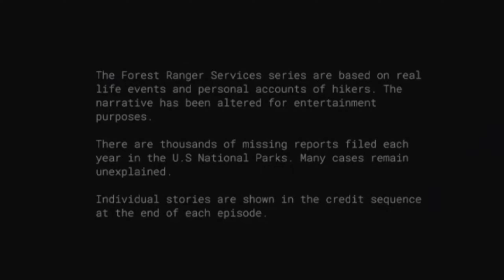Forest Ranger Services Series: The Pilot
in twodays video we play FRS (Forest Ranger Services series) FRS is a new horror game series about the investigation of missing hikers in the U.S. National Parks. Follow the story of a wannabe reporter who got a job as a ranger to investigate the disappearances!

This game reminds me a lot of Fears to fathom and i really do hope they expand on these horror story's that are based on true tales and events.

Please do show the Dev some love!